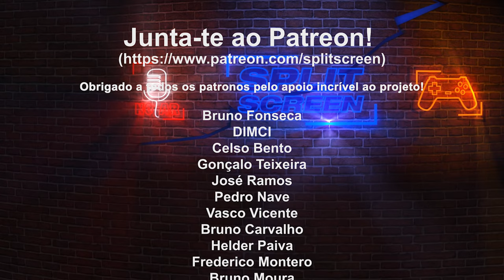HALO INFINITE - REVIEW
Fiquem com a review de Halo Infinite, o novo capítulo da saga de Master Chief. será que o mundo aberto funciona? E o seu grappling Hook? Vejam na review.

🔽🔽🔽 SETUP  🔽🔽🔽
Computador 1

PSN - RPARREIRA
STEAM - RPARREIRA
UPLAY - SplitScreenPT
ORIGIN - Split-ScreenPT